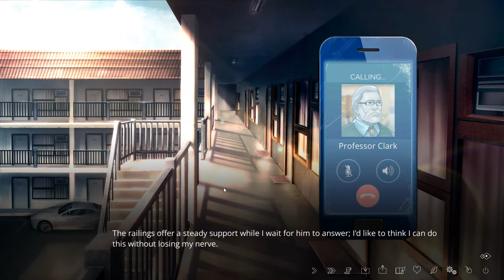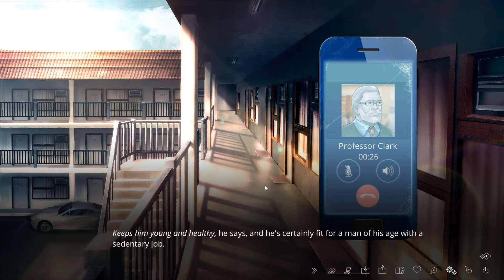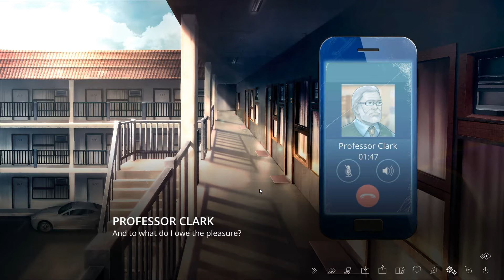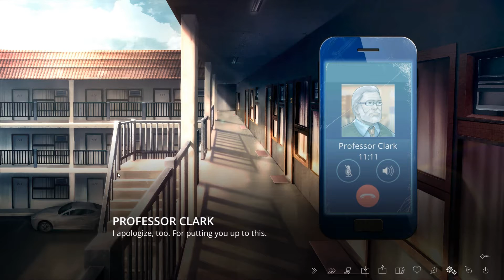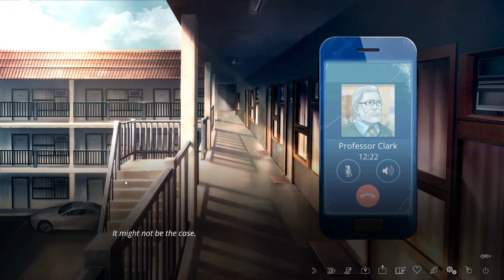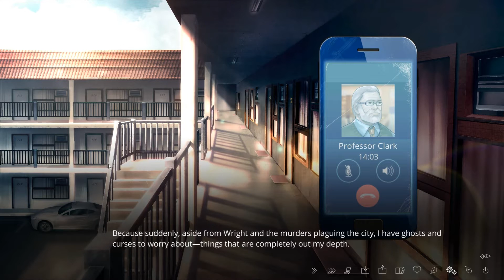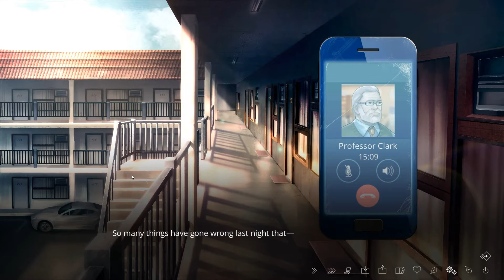Визуальные новеллы на русском The Letter - Horror Visual Novel Письмо Прохождение #29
На развитие канала:З
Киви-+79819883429